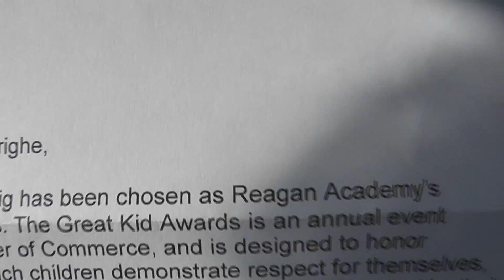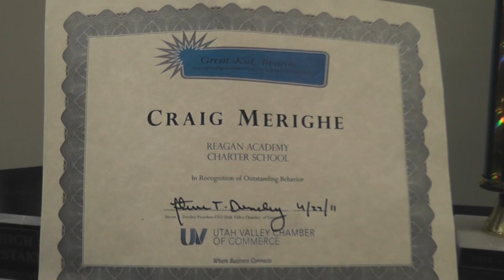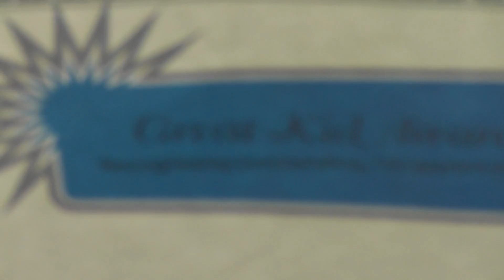2011 Great Kid Award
2011 Great Kid Award